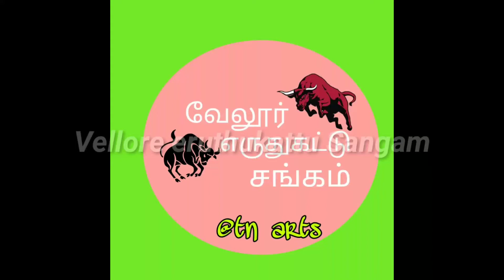Krishnapuram Don🔥 mass otam 😎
Vellore eruthukattu Sangam